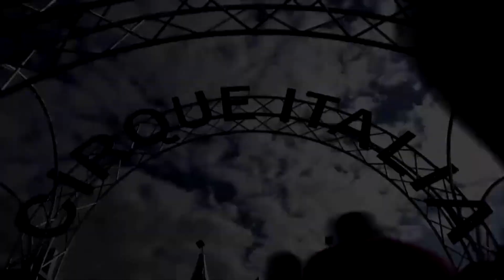Cirque Italia in Aurora this weekend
Cirque Italia Water Circus is bringing the pirate vibes in a brand new production coming to the Town Center at Aurora this weekend.

9NEWS (KUSA) is located in Denver, Colorado.